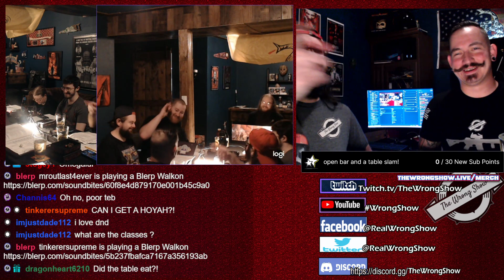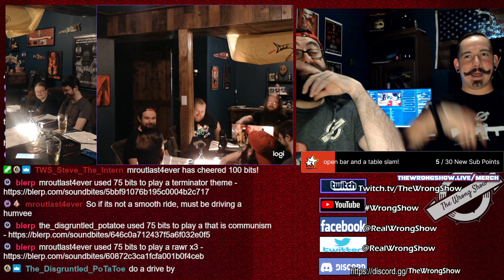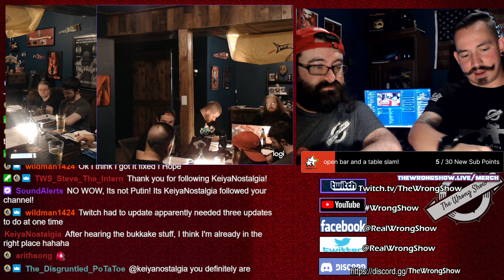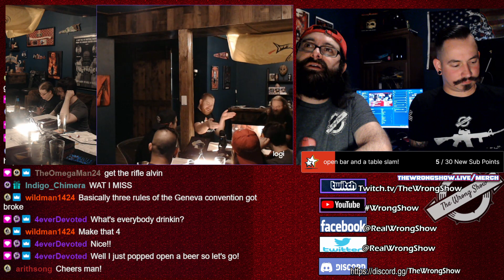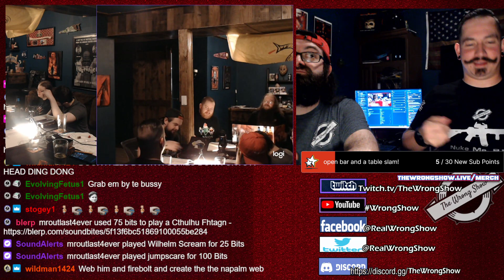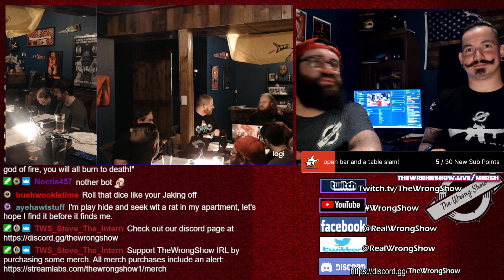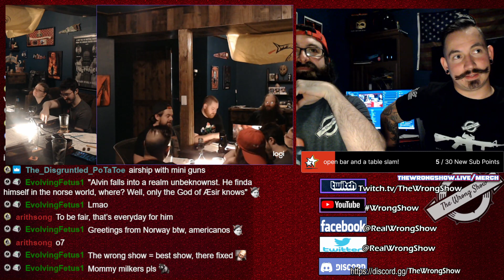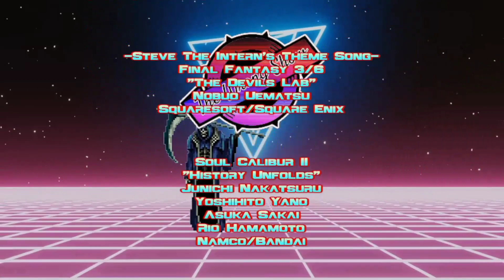VOD: TWS - The Wrong Table. Episode VIII Past the toobz!